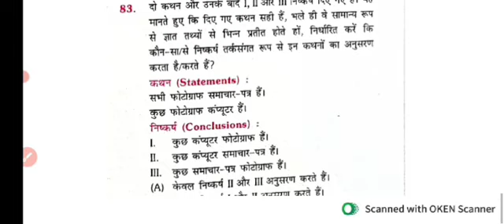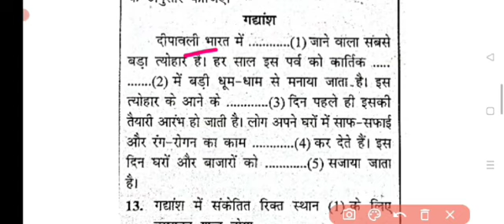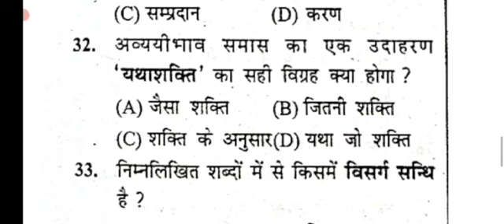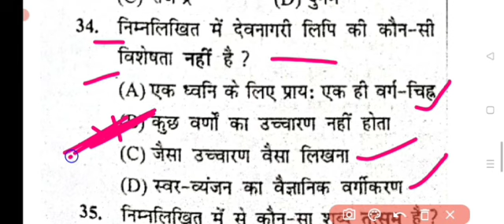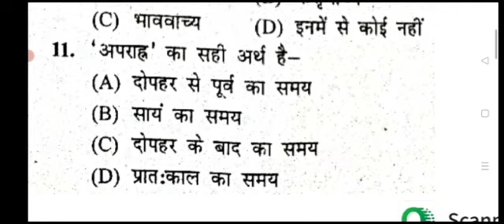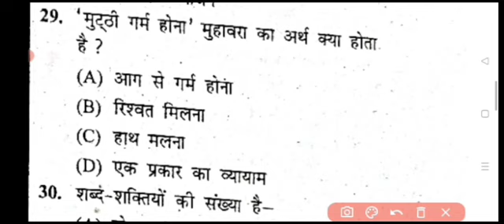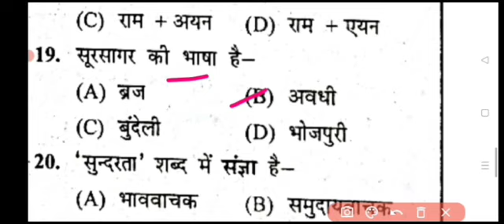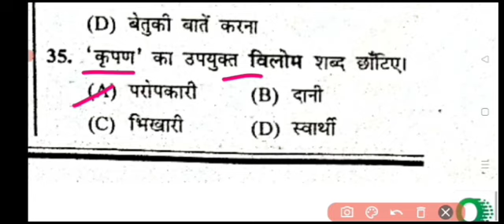Bihar Civil court चपरासी /PEON -150 हिंदी /HINDI V. V. I @STANDBPSC biharcivilcourtvacancy2022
Bihar civil court 2022 Peon /clerk
 Bihar civil court special Hindi 150 mcq

viral video